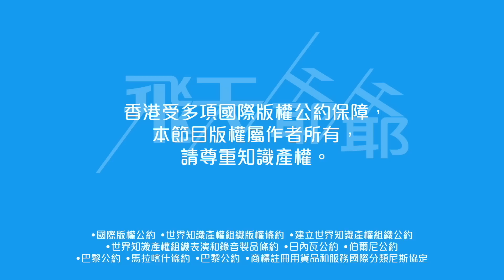前朝禍根延續至今變熱廚房｜《勁歌》讓路《大灣區音樂頒獎禮》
去年 TVB 嘗試和香港電台合辦《香港金曲頒獎典禮》，成績強差人意。今年香港電台以 95 周年為由，復辦《十大中文金曲》，TVB 的《勁歌金曲頒獎典禮》一直未聞樓梯響，原來有關方面正籌備另一個全新頒獎禮《大灣區音樂頒獎禮》。